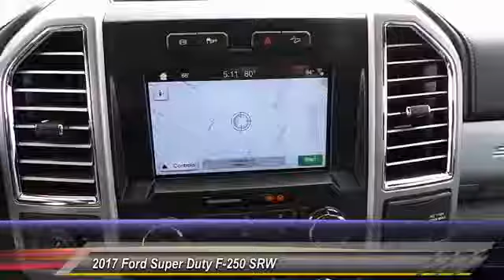2017 Ford Super Duty F-250 SRW Midland TX 1730449